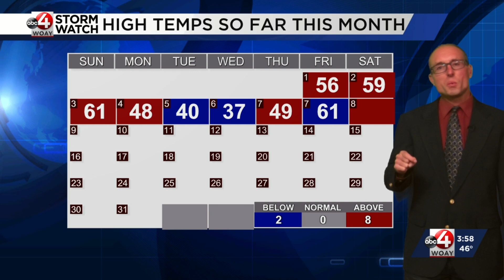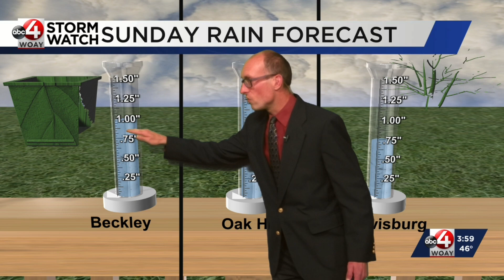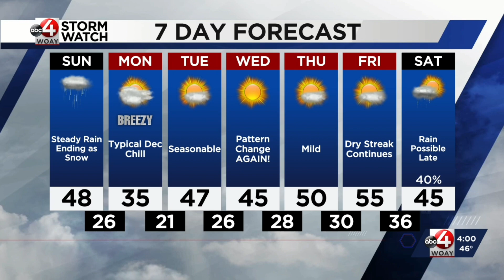Soggy Sunday Then Sharp Drop in Temperatures: Chief Meteorologist Chad Merrill's Forecast